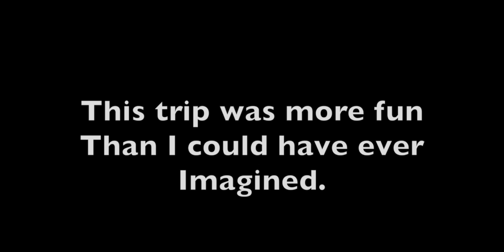From Baltimore to Vernal UT - Our Green River Rafting Trip (1st timers!) Aug 11-17, 2013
Mother/Son adventure vacation to raft and camp for the first time.

The first of many adventures for us, I hope!